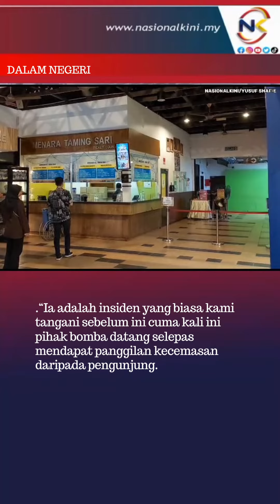Pelancong tergantung di Menara Taming Sari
36 pelancong berdepan detik cemas selepas tergantung pada ketinggian 60 meter apabila M enara Taming Sari di Melaka terhenti operasinya.